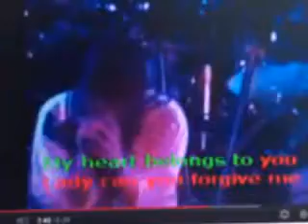She's Gone ↑16 Key 海豚音 搞笑 手機版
但只能用叫的=..=
前面是發聲練習XD